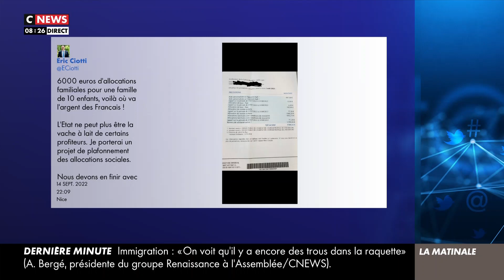Aurore Bergé invitée de la matinale de Cnews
J'étais ce vendredi 16 septembre invitée de la matinale de Cnews.

"Ne nous laissons pas enfermer dans un débat caricatural sur l'immigration. Sortons des postures.

Fermeté absolue avec ceux qui n'ont pas vocation à rester.
Accueil humain et surtout intégration réussie pour ceux qui le méritent."